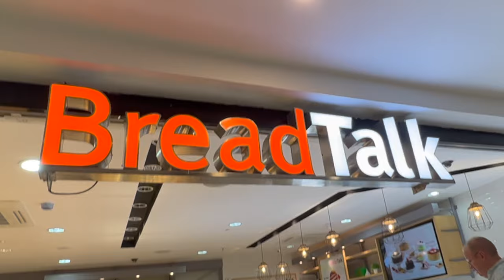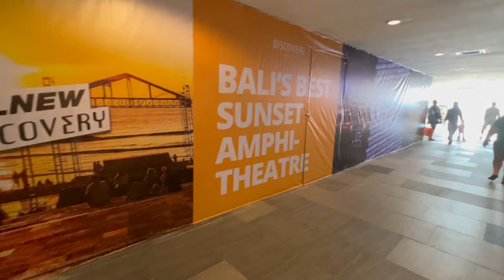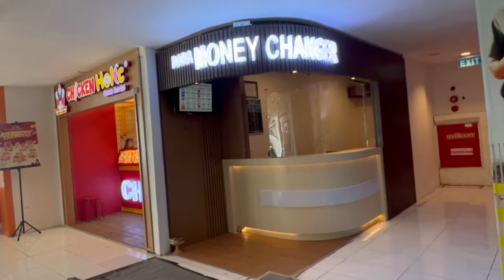Last 24 Hours in Legian, Bali: Tattoos, Piercings, Burgers and Shopping! | Bali Vlog 18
In our last 24 hours in Legian, we embark on an adventure inspired by our amazing subscribers. We dive into their suggestions, taking us to some fantastic spots in Bali that we never would have discovered otherwise. Get ready for a thrilling ride as we visit Fat Tony's, go shopping at the renowned Matahari's in Discovery and even witness Deb's nose piercing and her first three tattoos! Al got more too!

Join us in this exciting vlog as we follow our subscribers' recommendations and head straight to Fat Tony's, a local gem known for its cheap but mouthwatering burgers. Next up, we make our way to Discovery Shopping Centre, where Matahari's awaits. We browse through the aisles, showcasing the Duty Free shopping experience that Bali has to offer.

But the adventure doesn't stop there. Brace yourself as we accompany Deb on a daring journey to get her nose pierced and not just one, but three tattoos! Witness her courage and excitement as she embraces this bold expression of self. Meanwhile, Al adds to his tattoo collection with some new ink, creating unforgettable and permanent memories before bidding farewell to Bali and heading back to the Gold Coast.

7 July 2023

🏨 While travelling, we use Aussie House Sitters to find trusted house and dog sitters
🏨 Start your holiday fund by earning $62 AUD when you host your first trip on Airbnb

🌏 Book Things To Do, Attractions, and Tours | Get Your Guide

💰 All products we used in this video are items we purchased.

About us:  We resigned from our high school teaching positions to find the balance that was severely lacking in our lives. After suffering the effects of burnout we needed to make a change for the better. One that would see us living our best lives! Life is too short!

On the 28th August 2022 we began our journey of learning what it takes to become digital nomads so we can travel full time and live our best lives.